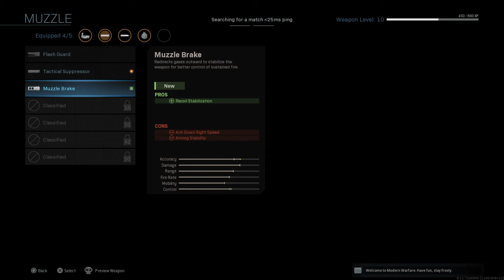So Slow | MW